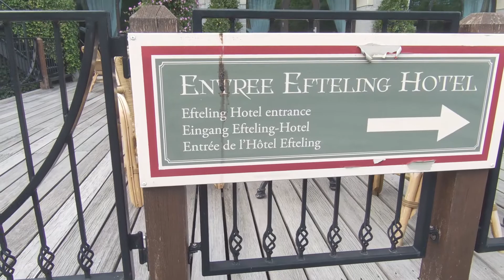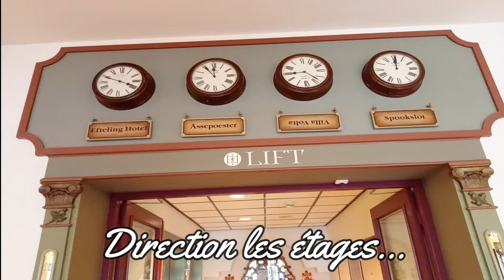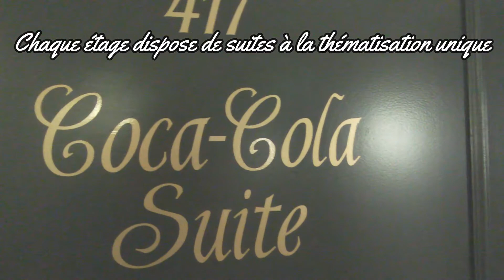Une Chambre à l'Efteling Hôtel - The Taland's Family ( Août 2020 )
Hello,

Suite à notre dernier séjour au fabuleux parc Efteling, nous vous proposons une visite de l'Hôtel Efteling et d'une chambre luxe.
N'hésitez pas à nous poser des questions en commentaires, nous ferons de notre mieux afin d'y répondre.
Merci pour votre soutien et bonne vidéo.